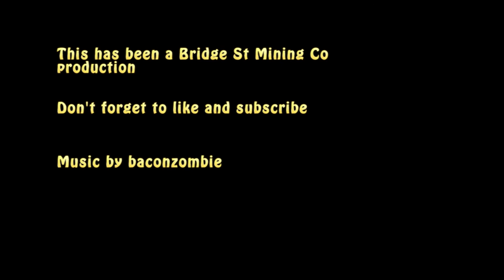Bridge St Mining Co Episode 139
The BSMC boys face the Dragon. One of us for the first time.